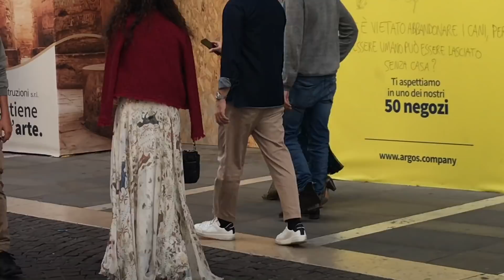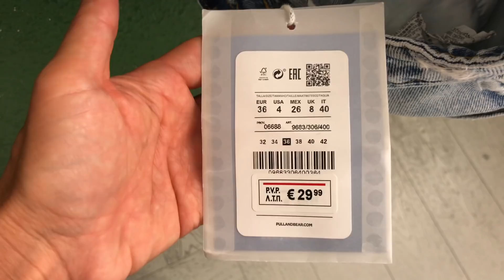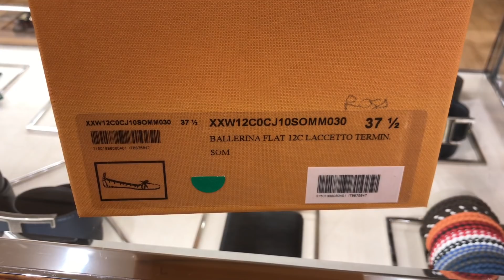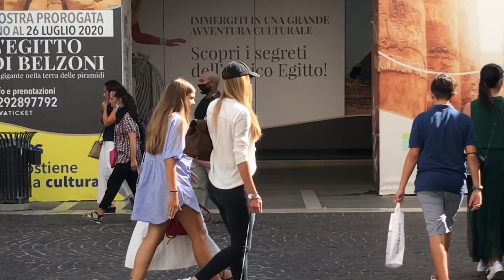Как красиво это было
Как красиво это было, Жизнь в Италии, переехать жить в Италию